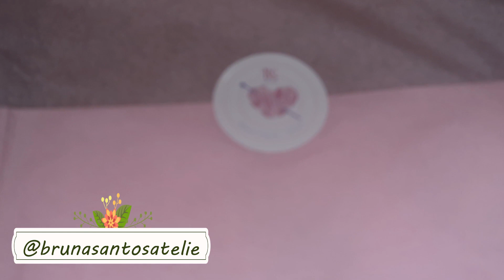O KIT MALA MATERNIDADE DO BEBÊ e KIT HIGIENE PERSONALIZADO CHEGARAM - Apaixonada!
Oi amores,
O vídeo de hoje é "O KIT MALA MATERNIDADE DO BEBÊ e KIT HIGIENE CHEGARAM" e fiz com muito carinho.

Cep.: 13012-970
Campinas / SP

Beijos